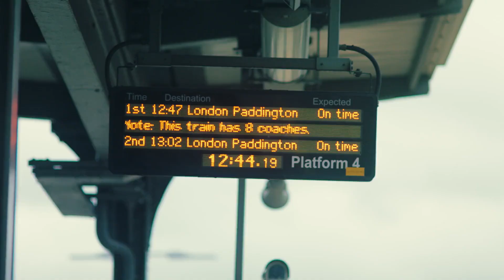We Make Maidenhead - Tourism film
Working with genuine local communities and businesses, this short film was key to a campaign capturing the essence of Maidenhead, encouraging and anticipating growth in business and tourism due to the arrival of Crossrail.